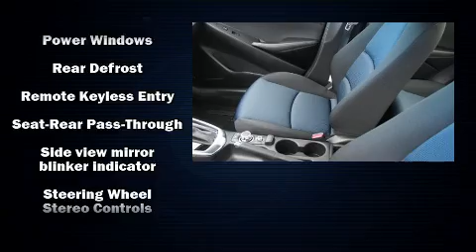2017 Toyota Yaris iA in Draper, UT 84020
Sensibility and practicality define the 2017 Toyota Yaris iA. This 4 door, 5 passenger sedan stands out among competitors in its class! Smooth gearshifts are achieved thanks to the efficient 4 cylinder engine, and for added security, dynamic Stability Control supplements the drivetrain. Both high fuel economy and flexible performance are assured by the 6 speed automatic transmission. Top features include power windows, variably intermittent wipers, a trip computer, front bucket seats, power door mirrors, remote keyless entry, cruise control, and air conditioning. Audio features include an AM/FM radio, steering wheel mounted audio controls, and 6 speakers, enhancing the audio experience throughout the interior. Side curtain airbags deploy in extreme circumstances, shielding you and your passengers from collision forces. We pride ourselves on providing excellent customer service. Please don't hesitate to give us a call.